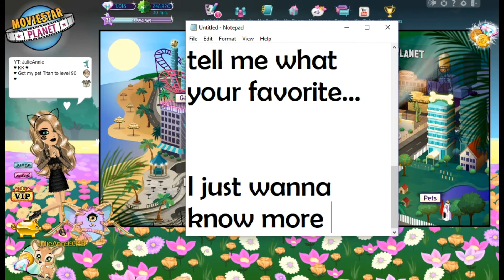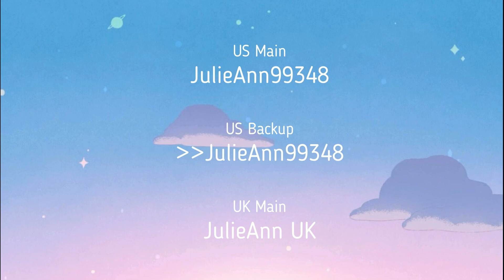MSP Shopping Spree 3 + Wishlist!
I went shopping!

Recorder: Screencast-O-Matic v2.0
Editor: Movavi Video Editor
Thumbnail Editor: MediBang Paint Pro